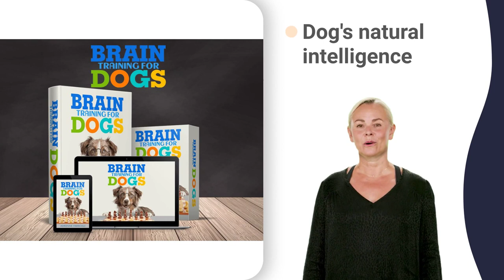getting a 3rd dog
schnauzer haircut styles
schnauzer lady and the tramp
schnauzer puppies barking
schnauzer reverse sneezing
schnauzer un mes de nacido
miniature schnauzer facts
miniature schnauzer growling
miniature schnauzer mouse
miniature schnauzer runt
miniature schnauzer whining
miniature pinscher breeders
miniature pinscher cute
miniature pinscher home
miniature pinscher review
joran exori min pin 270
min pin mixed with pitbull
chow chow chow spanish song
chow chow recipe in kannada
chow chow x golden retriever
chow chow ye chehra kha
bull terrier dog fight video
bull terrier hide and seek
bull terrier hucklebutt
bull terrier temperament
belgian german shepherds
belgian sheepdog q and a
sheepdog coyote cartoon
great dane 45 days puppy
great dane cane corso mix
great dane puppies for sale
jack russell terrier 1 month
jack russell 10 weeks old
jack russell 2022 dog show
jack russell rat terrier mix
pembroke welsh corgi lab mix
welsh corgi rasseportrait
welsh corgi vs shiba inu
rottweiler dog malayalam
australian shepherd grooming
french bulldog training
cocker spaniel malayalam
cocker spaniel shih tzu mix
cocker spaniel westminster
cane corso 10 months old
cane corso 5 month puppy
cane corso 6 weeks pregnant
cane corso great dane mix
cane corso mixed with bully
cane corso transformation
cane corso vs qartuli nagazi
border collie 12 weeks old
border collie 4 weeks old
border collie 7 weeks old
border collie documentary
border collie pastoreando
border collie pros and cons
rottweiler attack training
rottweiler dog training
rottweiler gets a tiny puppy
rottweiler herding cattle
rottweiler puppy training
australian shepherd breeding
australian shepherd crying
australian shepherd ears
australian shepherd food
australian shepherd haircut
australian shepherd kinder
australian shepherd litter
australian shepherd needs
australian shepherd review
australian shepherd size
australian shepherd tail
australian shepherd vlog
yorkshire terrier 1 year old
yorkshire terrier breeder
yorkshire terrier llorando
yorkshire terrier working
dachshund fighting badger
dachshund howling singing
dachshund puppies playing
dachshund reverse sneezing
wiener dog cotton eye joe
wiener dog from open season
wiener dog instrumental
wiener dog song 24 hours
sausage dog crawls into bed
shih tzu ( zylo x nera
shih tzu 50 days pregnant
shih tzu black and white
shih tzu not eating food
shih tzu yorkie mix grooming
pomeranian eating watermelon
pomeranian indian spitz
pomeranian lion haircut
pomeranian monkey stage
pomeranian zwergspitz pflege
chihuahua nail clipping
chihuahua youtube shorts
french bulldog aggressive
french bulldog breeders
siberian husky screaming
labrador retriever hunting
poodle haircut tutorial
standard poodle 4 months old
standard poodle 6 months old
siberian husky 1 month old
siberian husky 2 years old
siberian husky 4 weeks old
siberian husky breeding
siberian husky exercise
siberian husky information
husky 3 ft toilet auger
husky 46 inch tool chest
husky 50 ft drain auger
husky 7000 lumen work light
golden retriever agility
golden retriever breeding
golden retriever growling
golden retriever history
golden retriever lollipop
golden retriever retrieving
retriever cage instructions
retriever news nationals
retriever rottweiler mix
yuriyan retriever commercial
labrador dog 5 month old
labrador retriever agility
labrador retriever care
labrador retriever jagd
labrador retriever kolkata
labrador retriever lifespan
labrador retriever rdr2
labrador retriever silver
labrador retriever walking
german shepherd 3 weeks old
german shepherd guarding
german shepherd hunting
german shepherd walking
bulldog puppies playing
national dog show doberman 2022
national dog show english mastiff
national dog show german shepherd
the national dog show where to watch
winner of the national dog show 2022
akc national championship judging 2022
akc national championship vizsla 2022
westminster dog show border collie
westminster dog show cane corso
westminster dog show great pyrenees
westminster dog show labrador winner
westminster dog show shiba inu
westminster dog show shih tzu
crufts cowboy and border collie
crufts small dog agility 2022
basset hound licks through bone
basset hound mom with puppies
english mastiff cane corso mix
english mastiff easy to train
english mastiff howling in car
english mastiff or great dane
akita attack training
akita training attack
alaskan malamute 101 owner's guide
alaskan malamute and siberian husky
alaskan malamute cross siberian husky
alaskan malamute german shepherd mix
alaskan malamute price in india
alaskan malamute y pastor aleman
cachorro alaskan malamute 2 meses
alaskan malamute siberian husky mix
boston terrier dog show agility
boston terrier giving birth puppies
tibetan mastiff mix with wolf
bichon frise expectation vs reality
bichon frise puppy growing up
bichon frise x german shepherd